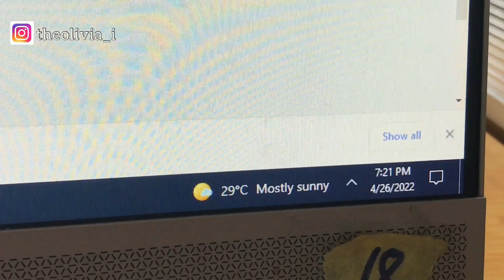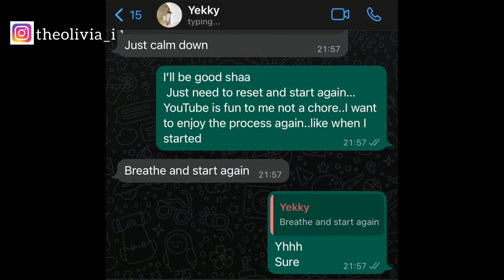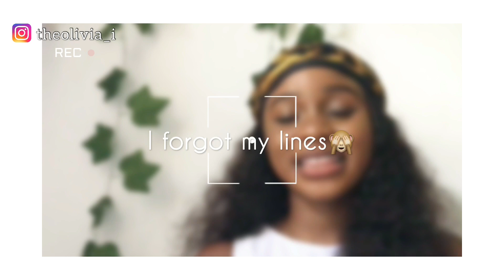Finally a MOM!?My BABY has arrived!YouTube FRUSTRATED me so i left+FilmingContent+LuxuryPerfume+more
Hey Guys,
In this vlog i shared a aweekinthelife as i opened up on my struggle with creating content and being consistent.I shared how i dealt with contentblock.I also went to shoot content at universityofibadanin2022,welcomed my baby niece and shared a budget friendly luxury perfume.

Ibadan,Nigeria
24 years old.I’m a Gemini  my birthday is June 20th
iPhone 7 Plus phone camera
*What app do you edit your videos with?
I use InShot app to edit